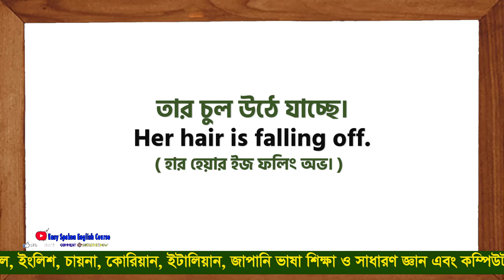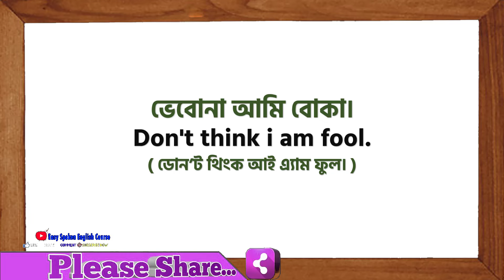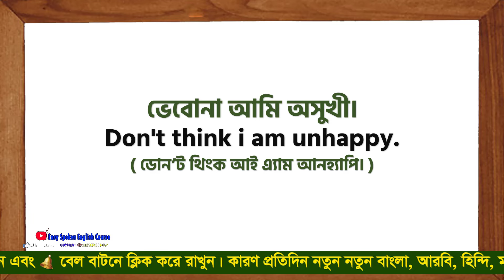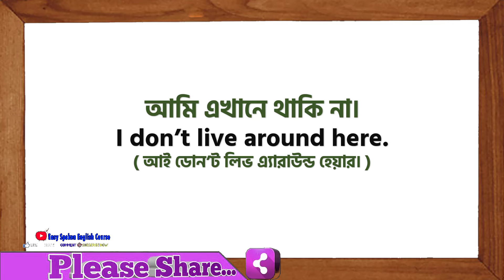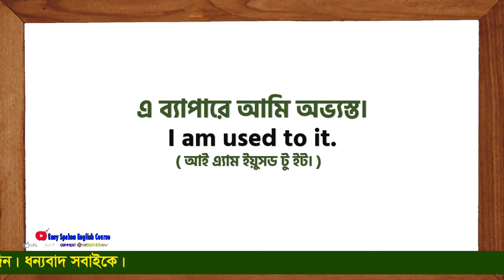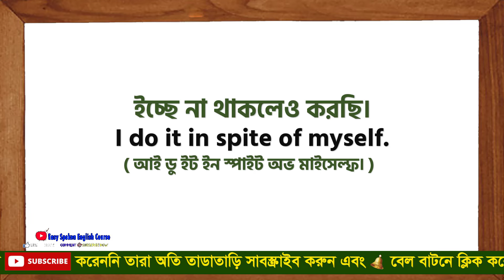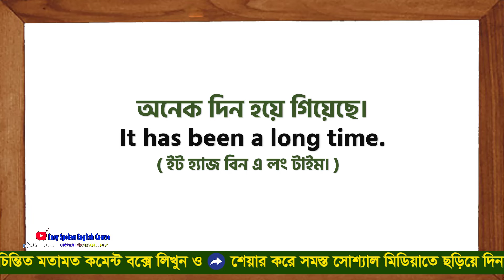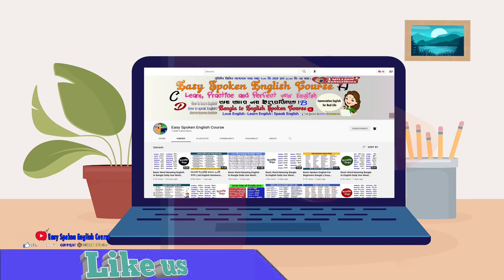প্রতিদিনের এই বাক্যগুলো শিখলে ইংরেজি সহজ মনে হবে | English Sentence practice| Spoken English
⭐ This (Easy Spoken English Course) YouTube channel is a Language Learning channel. Here you Learn Basic English, word meaning, How to Learn English easy, Spoken English, Short English, Bangla to English, daily use English sentences. Arabic Language, How to learn Arabic to Bangla, Saudi Arabic, Bangla to Arabic, Basic Arabic words for beginners, New word meaning, vocabulary words with meaning, daily use vocabulary words with meaning, Hindi Spoken, Hindi words in Bangla, Tamil words, Spoken Tamil to Bengali, Telugu to Bangla, Basic Hindi words for beginners, learn Hindi words, list of Hindi words with English meaning, list in Basha Malaysia, Malay to Bangla, Malay, Bangla to Malay, Italy language to bangle. Italian to Bangla. China to Bangla. China words. China basic language, Japanize to Bangla, Japanize words, Korean to Bangla, Korean words meaning, Islamic learning. Bangla local languages, Easy Spoken English Course  is helpfully to new comer to say language. A new learner learn easy any languages. ❤❤

.Social Media.